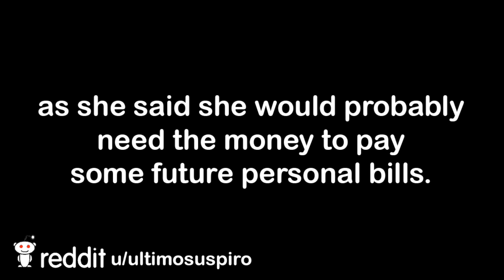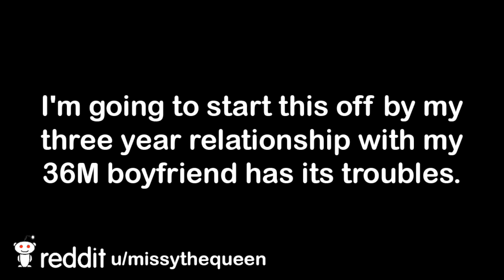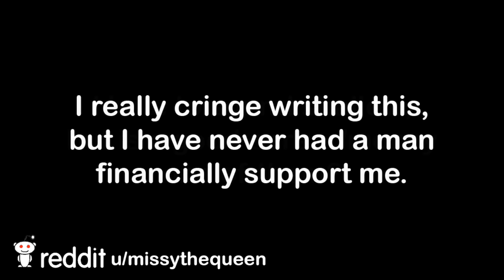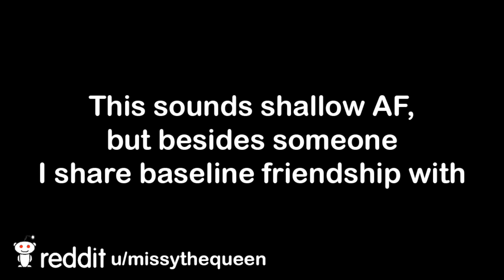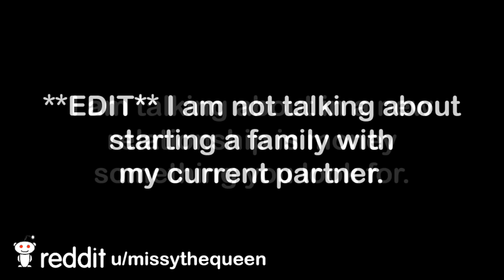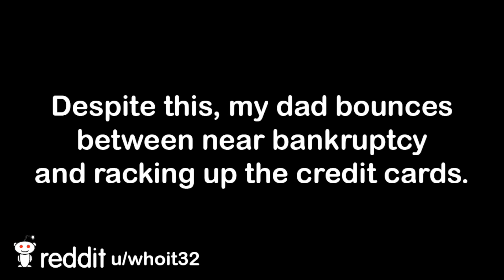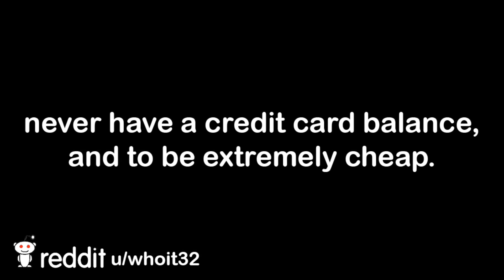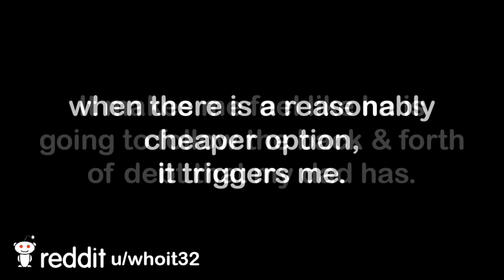My Thoughts On Finance and Relationships